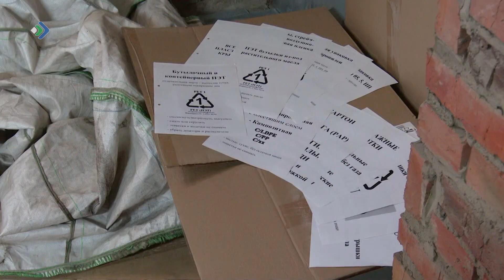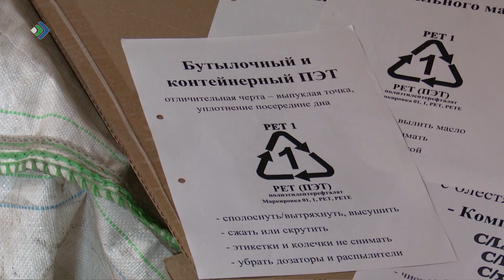В сыктывкарском микрорайоне скоро появится экопункт по сбору вторсырья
В сыктывкарском микрорайоне Сосновая поляна в тестовом режиме запустят ещё одну точку сбора вторичного сырья.